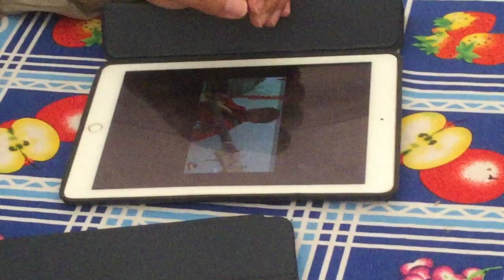2 COMPAÑERISMO OTAVALO ECUADOR 2018 Hno. Amancio Cruz